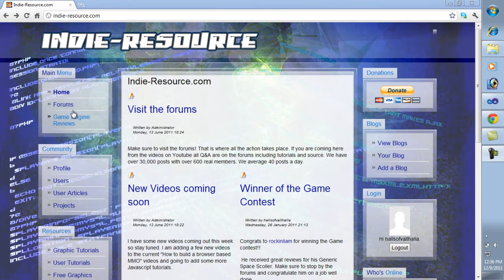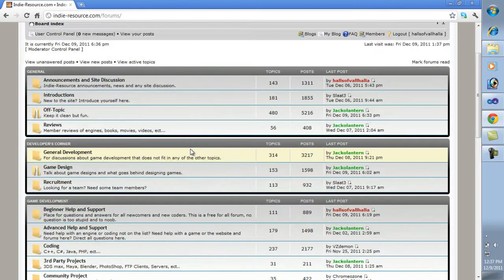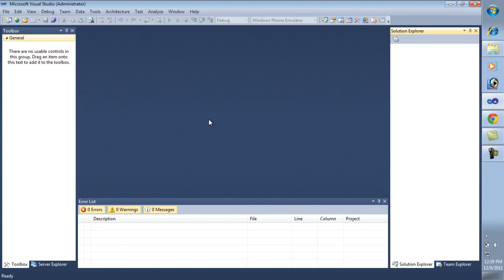C# .net Video Tutorials for beginners Video 1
Some simple tutorials on how to code with C#.net. We start out on a console Application and will move on from there. Starts very basic but also assumes you know what a variable is.